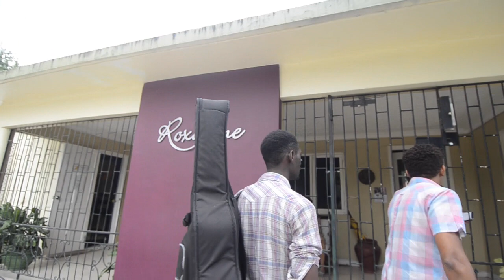Mario Evon Hairdresser Tour 2014 Trailer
Mario Evon strikes again, accompanied by Miguel Edwards on guitar, for his 2nd Hairdresser tour.  The tour happens annually on Valentine's Day as a token of his appreciation for his supporters, and to gain some new fans.  This is just a glimpse into an amazing day.